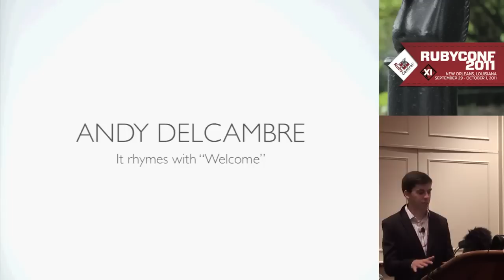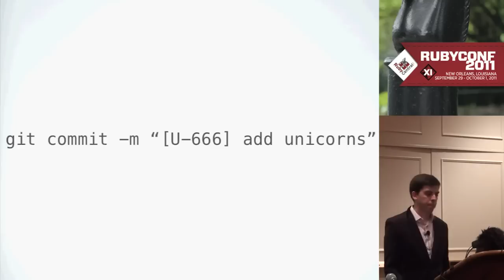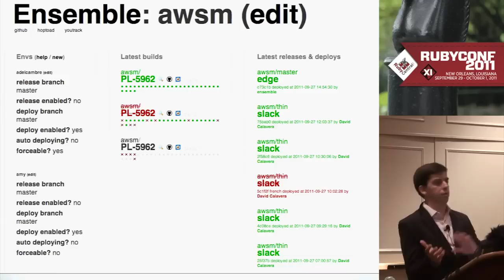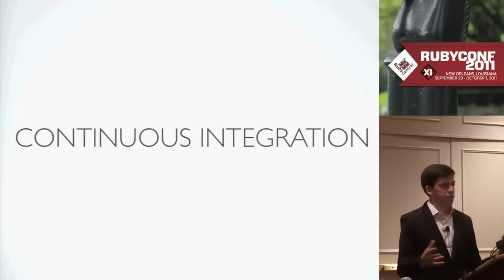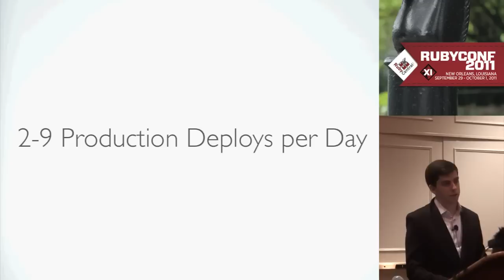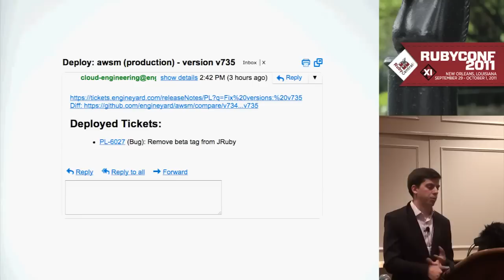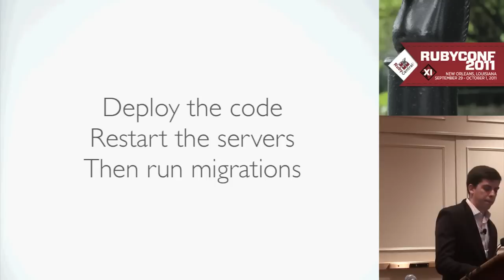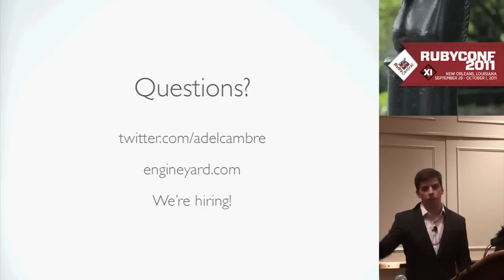Ruby Conf 2011 Release Early and Release Often: Reducing deployment friction by Andy Delcambre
At Engine Yard, we release the main AppCloud code base at least once a day, many times more often than that. Yet we still have a fairly rigorous testing and release process. We have simply automated and connected as much of the process as possible. In this talk I will discuss how we do our deployments and how it ties in with our continuous integration service, and how we automated and tied it all together.